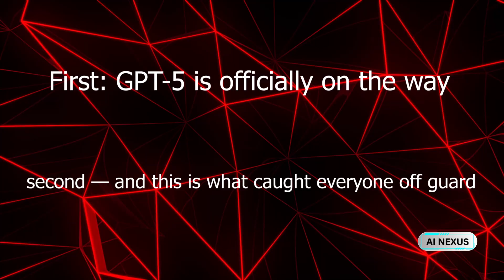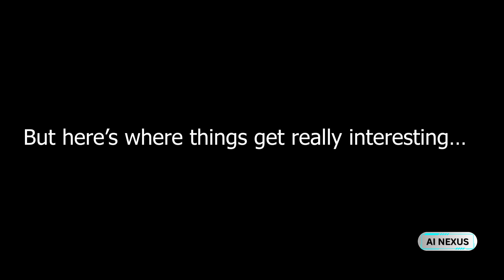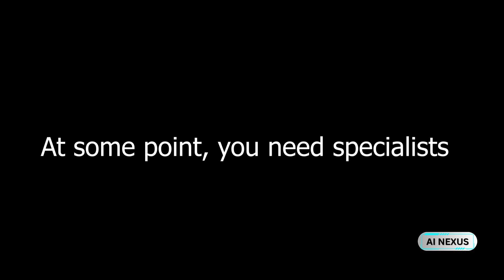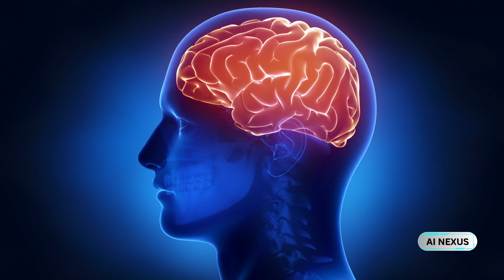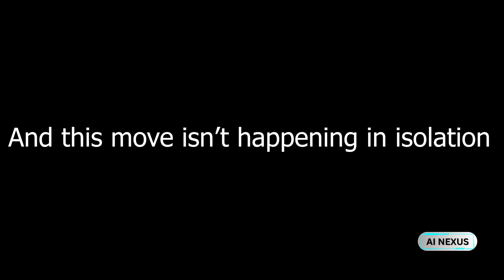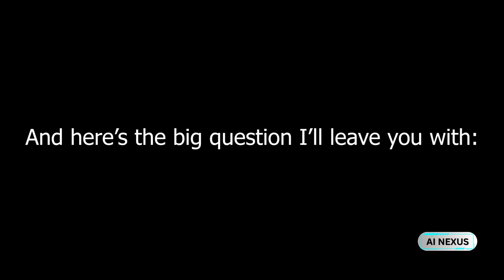GPT-5 Is Coming: OpenAI's Shocking New Strategy Revealed!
GPT-5, OpenAI, AI strategy, reasoning models, artificial intelligence, future of AI

OpenAI has officially confirmed that GPT-5 is coming — and it’s not just a smarter chatbot. It’s a complete overhaul of how artificial intelligence will reason, learn, and collaborate. In this video, Ashley breaks down OpenAI’s unexpected strategic shift: moving from one giant model to multiple specialized reasoning models, including O4 and O4-mini.

What does this mean for the future of AI?
How will GPT-5 compare to GPT-4 and Gemini 1.5?
And why is OpenAI abandoning the “one-model-fits-all” approach?

Whether you're an AI enthusiast, creator, developer, or just curious about what's coming next — this is the one video you can’t afford to miss.